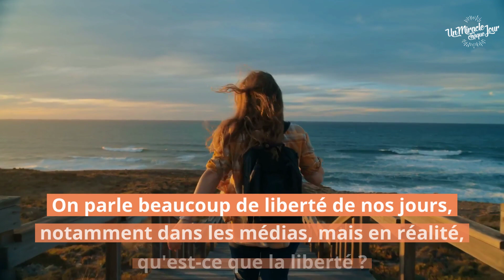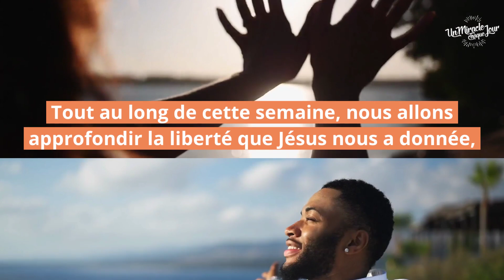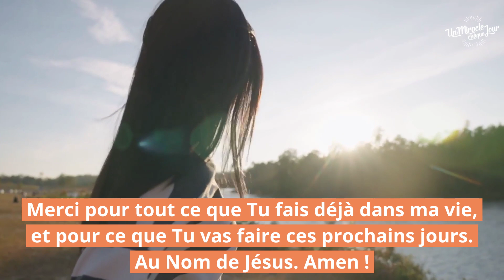🐣 Es-tu libre? « Un Miracle Chaque Jour avec Christian Misch »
J'espère que cette vidéo te plaira. Si c'est le cas, merci de me laisser un commentaire. Un Miracle Chaque Jour, c'est reparti et tu es invité(e) à faire partie de l'aventure... Clique simplement sur le lien suivant pour découvrir la nouvelle version et t'inscrire gratuitement. 🚧 L'inscription est nécessaire pour le recevoir !